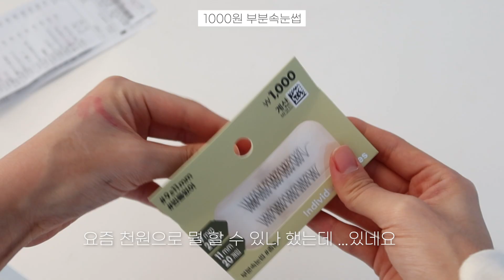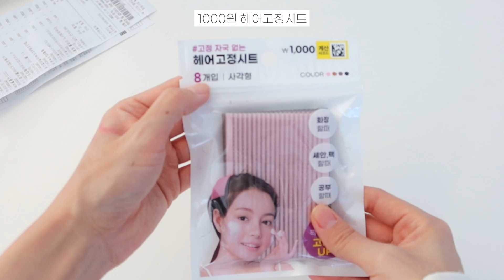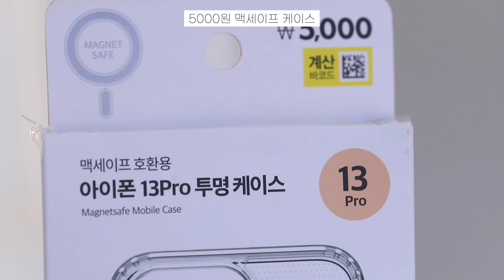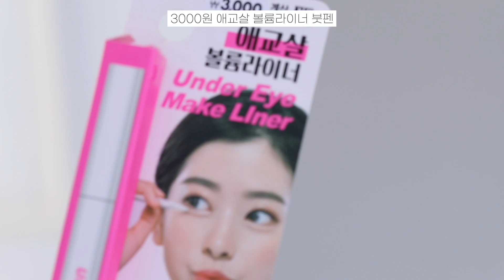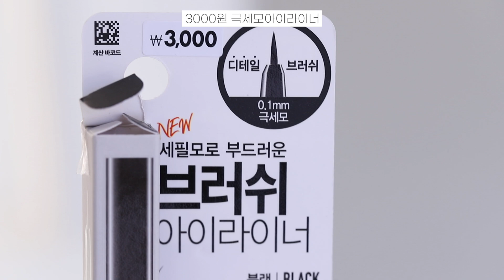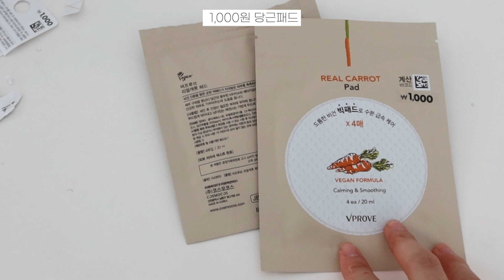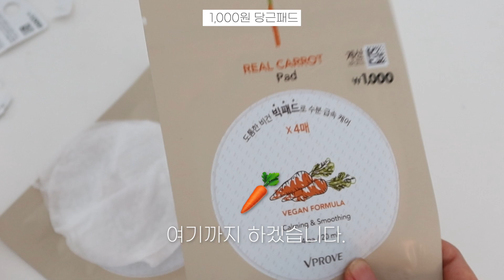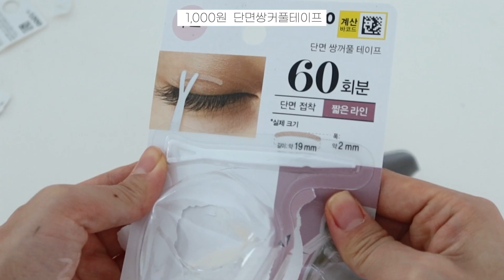1000원⁉️다이소 뷰티꿀템 | 보이면 무조건 사세요 | 다이소추천템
오랜만에 다이소에가서 눈 돌아가듯 쇼핑을 해봤습니다. ❤️